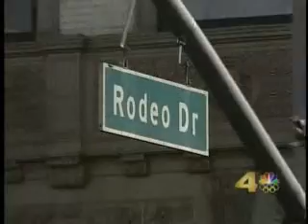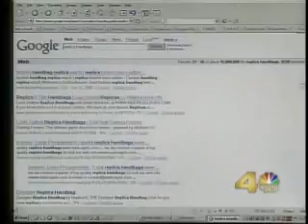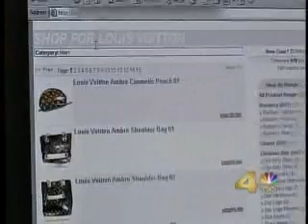Rob Holmes of IPCybercrime on NBC News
IPCybercrime is a boutique firm providing top-rated intellectual property investigations and consulting to brand owners and their attorneys in the field of IPR and the Internet.  Since the dawn of the Internet our team of innovative detectives has been providing insight and results that are consistently ahead of the rest.  We are popular leaders in the investigative, cybercrime and trademark communities.  Many private and government agencies now seek our advice and emulate our approaches.  Why call the other guys when you can call the real superheroes?